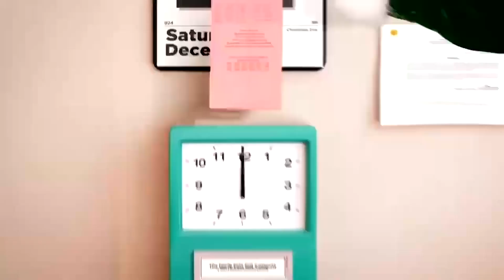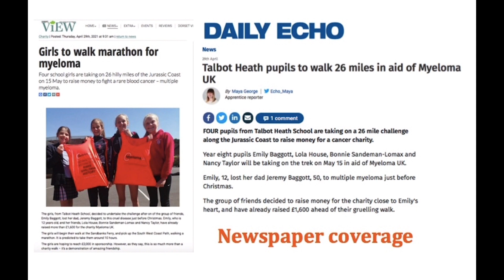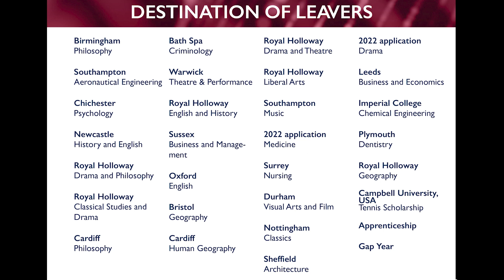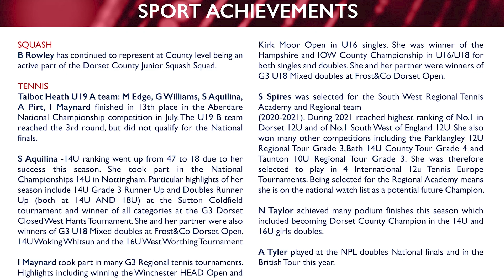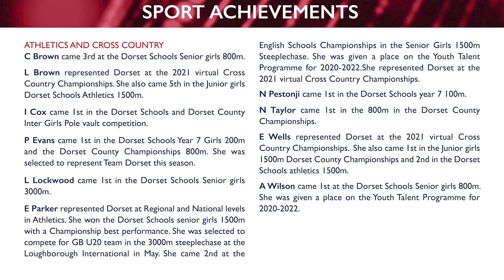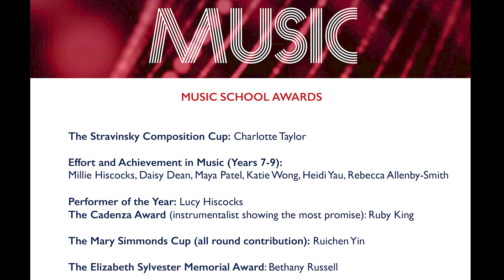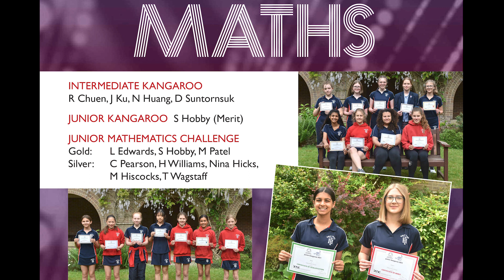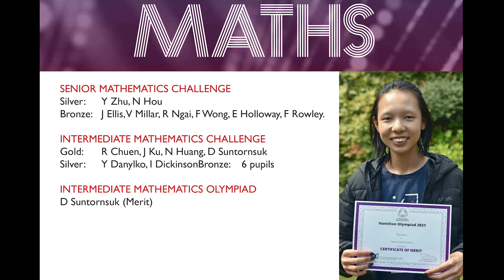Talbot Heath Speech Day 2021